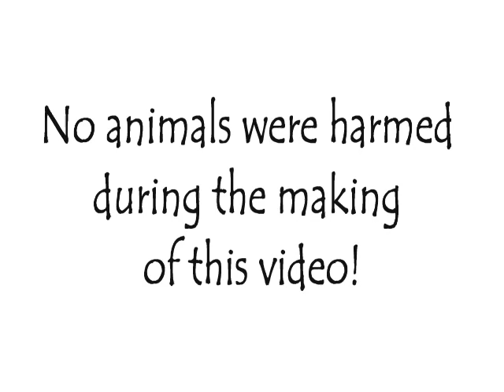Dog vs Cat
Cat and dog share toy.